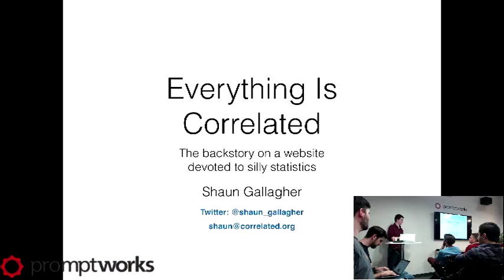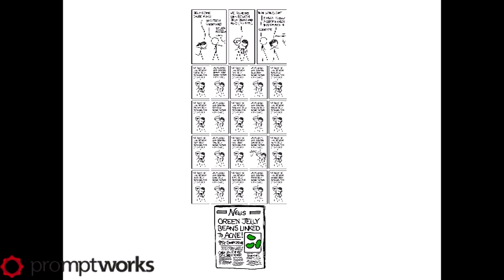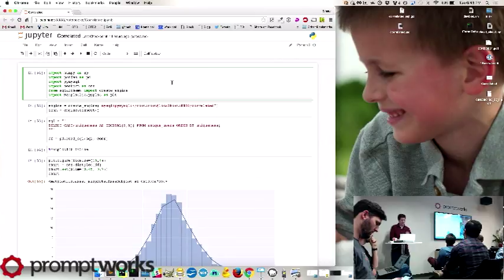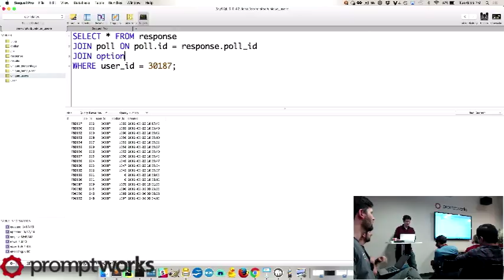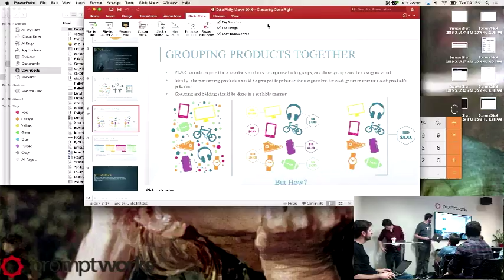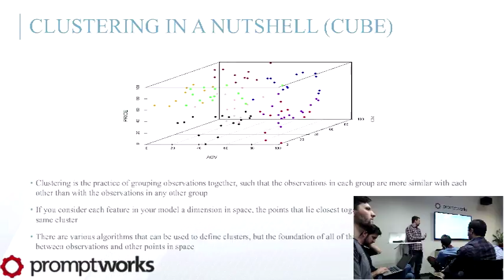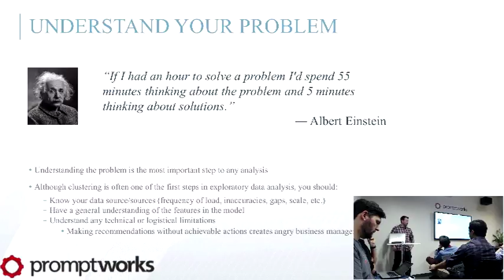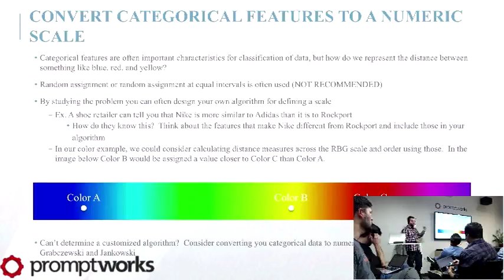DataPhilly - March 2016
Speakers

• Shaun Gallagher (Monetate)

• Ryan Williams (Sidecar)

Everything Is Correlated (Shaun Gallagher)

Abstract:
Are people who prefer nonfiction over fiction really more likely than average to enjoy skins in their mashed potatoes? Are fans of role-playing games really more likely to think men with mustaches are cool? Shaun Gallagher will talk about how Correlated.org generates its silly correlations (while breaking every rule of sound statistics in the process). He will also present an anonymized version of the Correlated dataset for attendees to explore.

Bio:
Shaun Gallagher is the creator of Correlated.org and author of "Correlated: Surprising Connections Between Seemingly Unrelated Things." He is also the author of "Experimenting With Babies: 50 Amazing Science Projects You Can Perform on Your Kid" and a senior software engineer at Monetate in Conshohocken.

Clustering Analysis Done Right (Ryan Williams)

Abstract:
Sidecar uses clustering analysis to intelligently group products into advertising units in the fastest-growing digital marketing channel in e-commerce; product listing advertising. Ryan will discuss best practices for performing cluster analyses and present a case study showing the successful application of these practices on an internet retailer top 500 client.

Bio:
Ryan is the Director of Analytics at Sidecar, an e-commerce marketing technology that programmatically connects retailers' products to the most relevant consumers. He has 10 years of experience working in the online marketing and analytics fields.  Ryan is passionate that mathematically predicted marketing decisions are more powerful than those built on intuition. At Sidecar, he is focused on proving the value of predictive analytics in the digital marketing space and integrating impactful predictive algorithms into Sidecar’s software. Ryan holds a BS in Mathematics from Dickinson College and a MS is Predictive Analytics from Northwestern University.